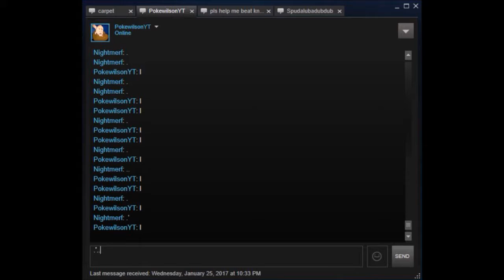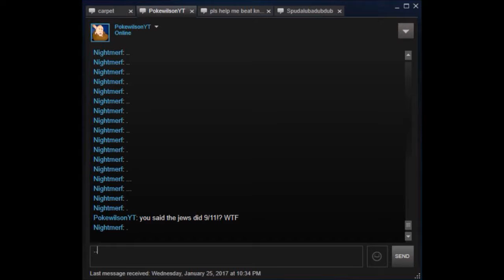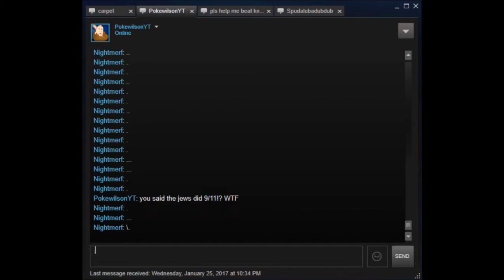Trolling PokewilsonYT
LOL get spammed boi